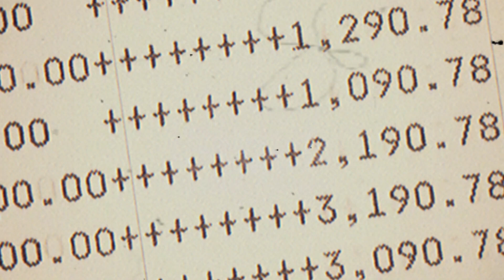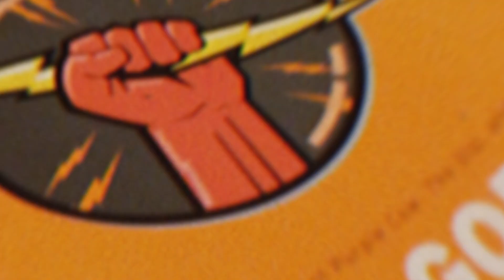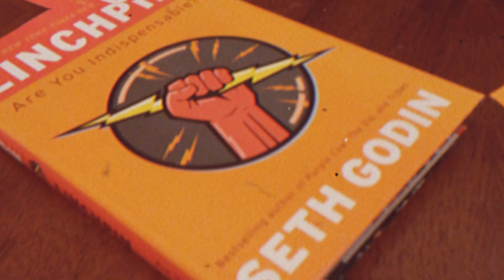The Easiest Way to Make Money in 2023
In this insightful video, I frequently asked: "What is the easiest way to make money?" Money is not real, but a concept – a number in the bank. You can't create money; you earn it by providing value to others.

The roles of an entrepreneur and an intrapreneur, how becoming irreplaceable within a business can lead to higher earnings. Acquiring skills that a business or community lacks and becoming a lynchpin in the system.

The hard work and dedication required to be an entrepreneur, including working 18 hours a day and even working in his sleep. There are no excuses for not putting in the work every single day.

For those starting out, getting a retail or in-person sales job to learn vital skills that businesses often lack, such as marketing, sales, appointment setting, closing, and backhand system management.

Starting a business is not just about making money. It's about making an impact and changing your legacy. The best way to do this is to start business and provide value that leaves a lasting impact.